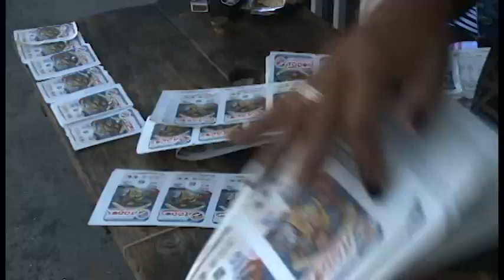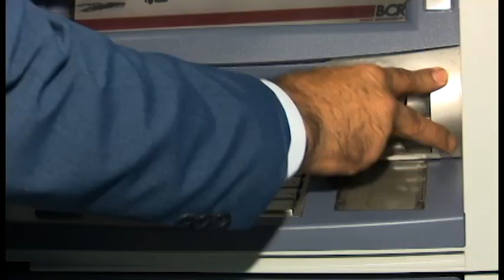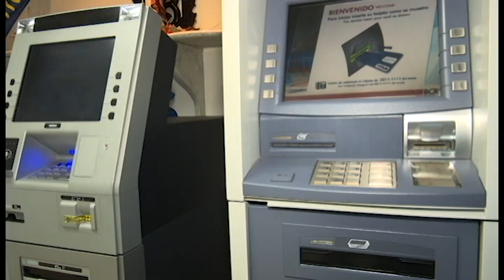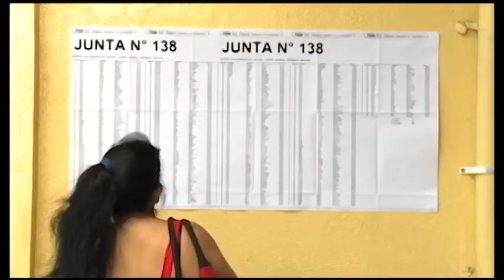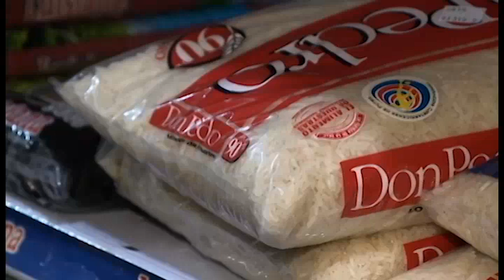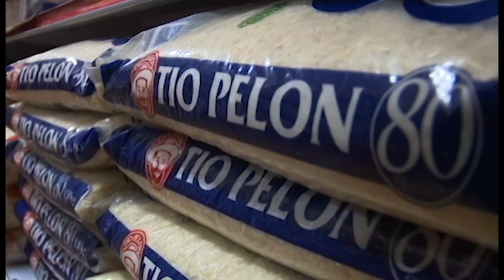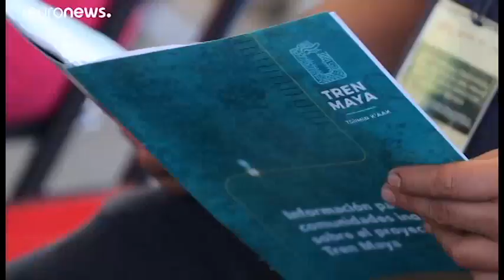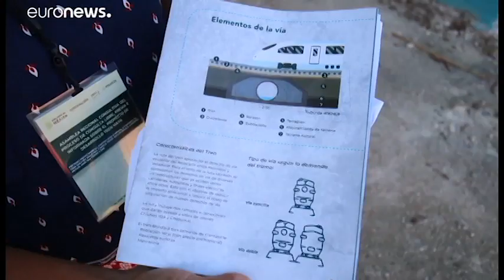Costa Rica Noticias - Resumen Estelar Lunes 16 Diciembre 2019